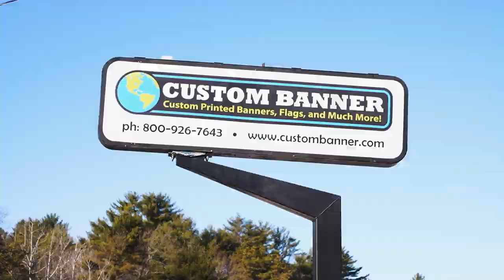Custom Banner Rochester New Hampshire 03867